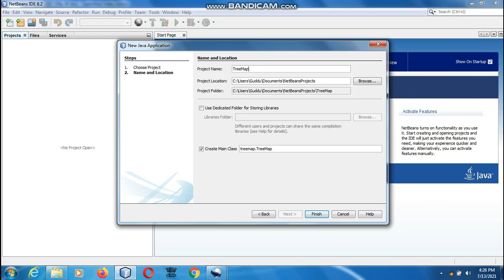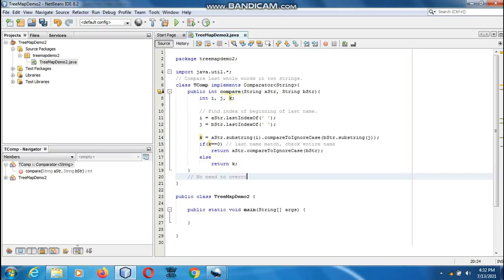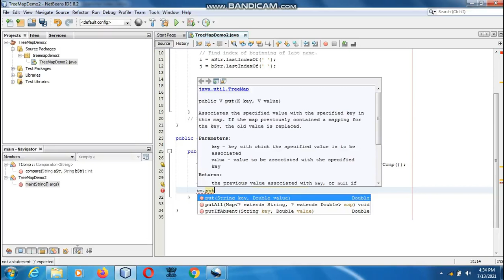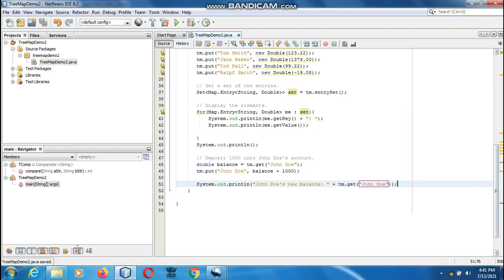Java the complete Reference Ninth Edition (Chapter 18) Example (15) Tree Map Example 2